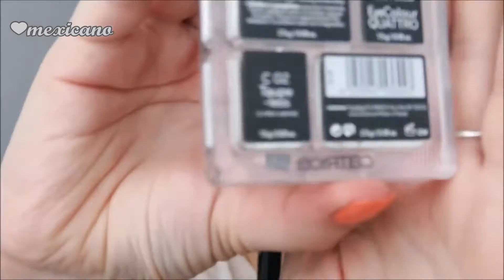The Power of Makeup/El Poder del Maquillaje :)